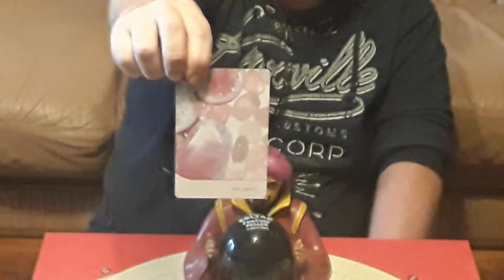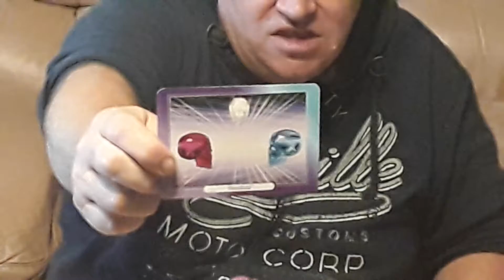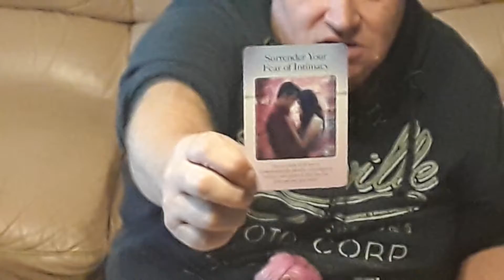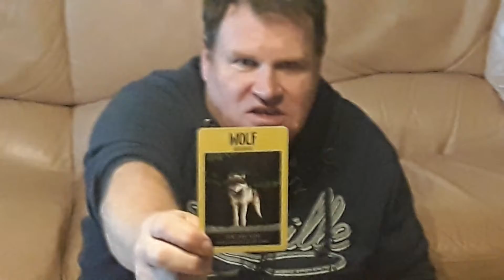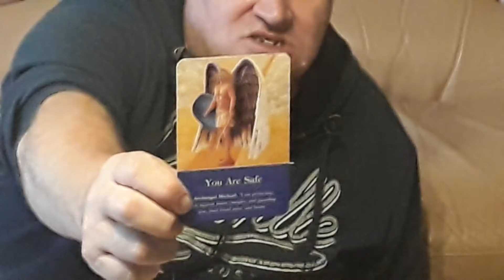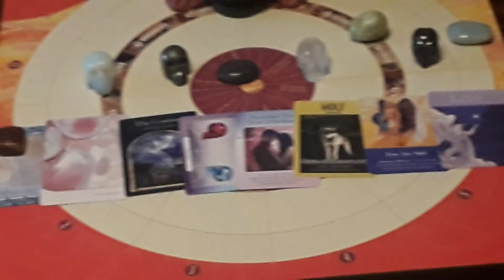Steve's Card Flips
General reading timeless reading 7 days from when you see it featuring wisdom from the hidden realms card Archangel oracle card and others.